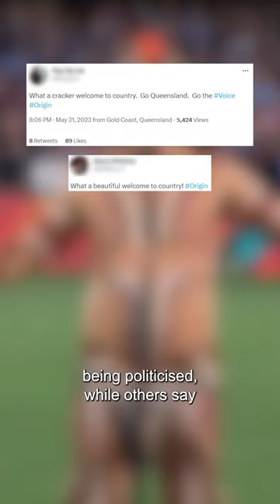Origin 1 Welcome to Country debate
A plea during Origin 1's Welcome to Country ceremony to be "mature" and "make the right call" in this year's Indigenous Voice to Parliament referendum has divided the sport's fanbase.